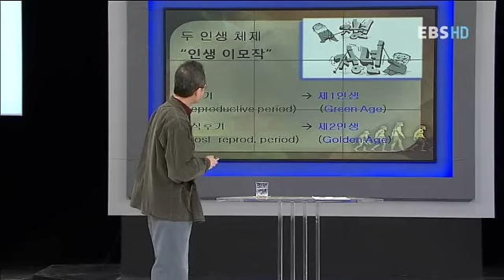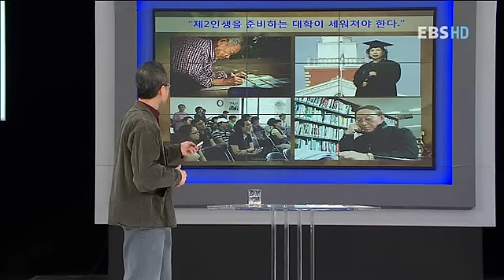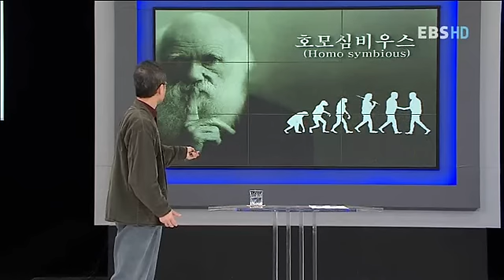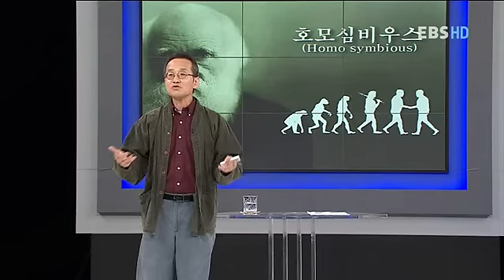공감의 시대, 왜 다윈인가 - 9강 늙기를 거부하는 동물, 인간_#004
EBS, 공감의 시대, 왜 다윈인가, 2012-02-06, 공감의 시대, 왜 다윈인가 9강 늙기를 거부하는 동물, 인간

고령화 시대를 맞아 우리는 무엇을 준비해야 할까? 미래 사회의 '노인'은 결코 지금까지 보아온 그런 노인이 아니라고 역설하는 최재천 교수의 특강

최근 우리 사회는 수직적인 사고와 경쟁이 강조되던 산업사회의 패러다임에서 수평적 사고와 협력이 이끄는 새로운 패러다임으로 변화하고 있다. 경쟁적이고 이기적인 문화 대신 포용하고 배려하는 사회적 분위기가 조성되는 중이다. 그 변화의 핵심으로 지적되고 있는 것이 다른 사람의 경험과 정서를 공유하는 상태를 일컫는 '공감'이다. 그렇다면, 그 어느 때보다 공감이 강조되는 시대에 우리가 다윈에 주목해야 하는 이유는 무엇일까?

최근 영국은 자국을 대표하는 과학자로 뉴턴이 아닌, 다윈을 꼽았다. 2008년 금융위기를 경험한 경제학계도 뉴턴 경제학 시대의 종언을 알리며 다윈 경제학 시대를 이야기하기 시작했다. 다윈 경제학이 개인의 본성과 심리, 행동을 보다 복합적으로 이해하고 있기 때문이다. 그런데도 우리 사회는 다윈이 사상가로서 현대인의 의식구조에 얼마나 큰 영향을 미쳤는가를 인식하지 못하고 있다.

자연선택론(theory of natural selection)에 입각하여 진화적 현상을 설명한 영국의 한 생물학자로만 알려진 다윈. 하지만, 현재 다윈의 사상은 생물학의 범주를 넘어 사회학, 경제학, 인류학, 심리학, 법학 등의 인문사회과학 분야는 물론 음악, 미술 등 예술 분야까지 폭넓게 영향을 미치고 있다.

본 강의는 다윈의 사상을 알기 쉽게 전달할 뿐만 아니라, 생물학으로만 인식되었던 진화론이 우리 삶에 어떤 영향을 미쳤고, 사회를 보는 패러다임 자체를 어떻게 변화시켜 왔는지 알리는 기회가 될 것이다. 나아가 인문학과 사회과학적 주제로 여겨온 질문에 진화론을 기반으로 하는 답변을 제시하는 새로운 장을 제공할 것이다.

극단적인 경쟁과 환경 파괴로 위기를 맞은 지구! 과연 우리가 함께 살아갈 방도는 없는가? 본 강의는 학문의 경계를 넘어 새로운 지식을 전해온 진화생물학자가 2012년 우리 사회에 던지는 화두와 제안을 만나보는 계기가 될 것이다.